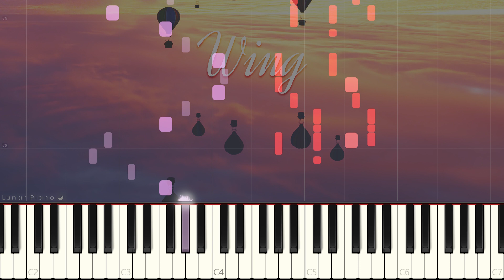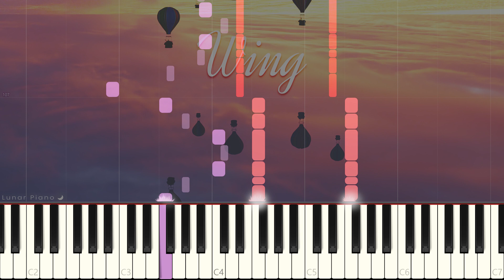PARK JIHOON 박지훈 - 'Wing' Piano Cover & Tutorial 피아노 커버 & 튜토리얼 by Lunar Piano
PARK JIHOON 박지훈 - 'Wing' Piano Cover & Tutorial 피아노 커버 & 튜토리얼